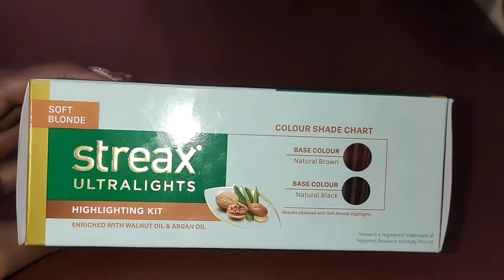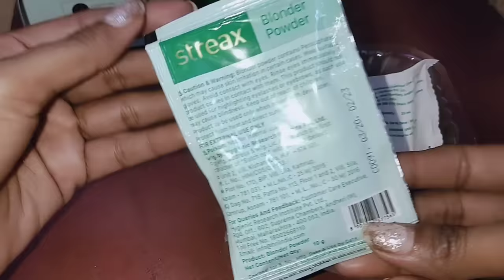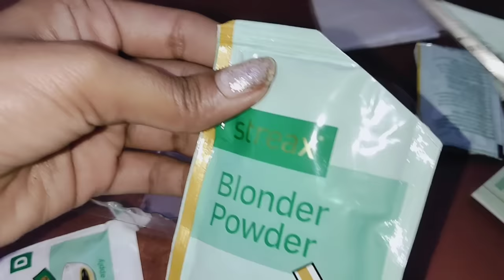केवल 160 रुपए में घर पर global highlight करे.. how to highlight hair at home ll streax highlight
streax highlight ll streax ultralight hair highlight

this easy to use. at home hair highlight kits give you bold . vibrant tones in just in minutes an can be used on natural as well as coloured hair. this is very good hair highlights hair color in our budget